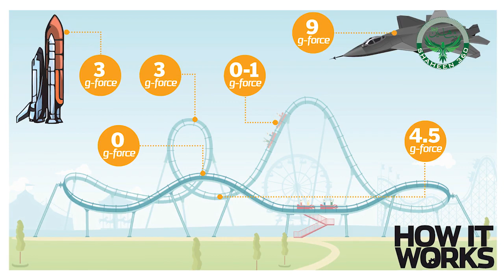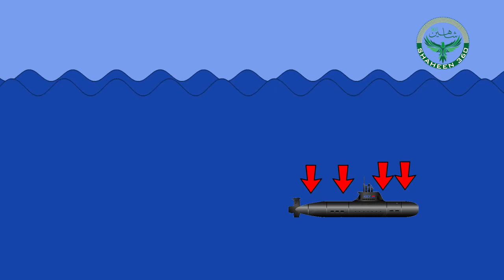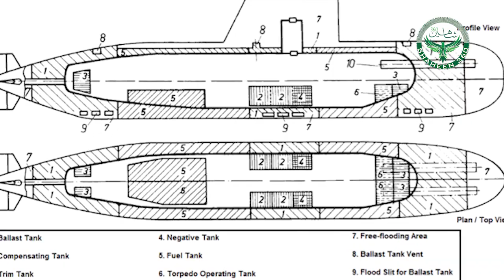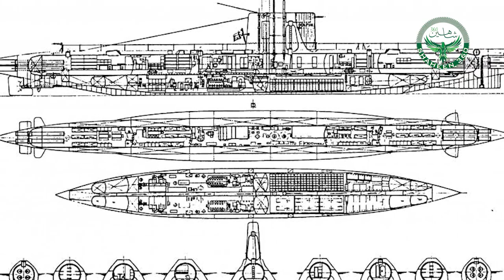Why Indonesian submarine 402 sunk?